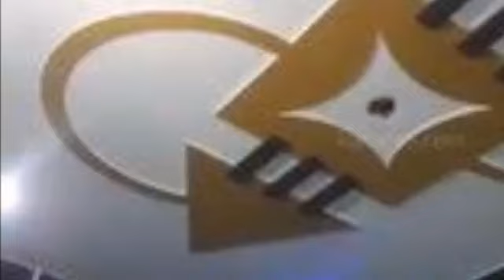minus plus design rooms